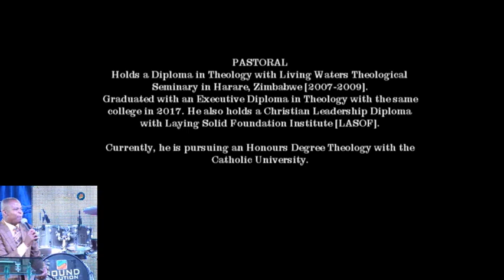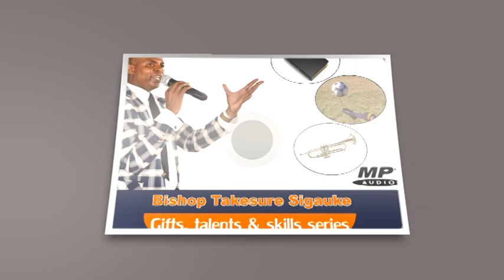REV T SIGAUKE DIVINE FACTOR 2018 NAT YPU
pastor & family therapist